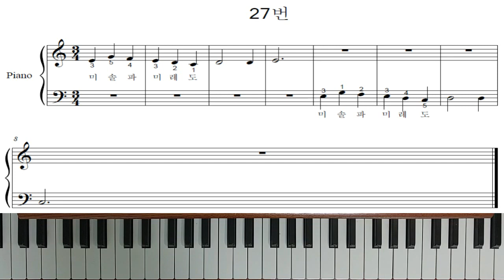쉬운바이엘1 - 27번(피아노강좌)